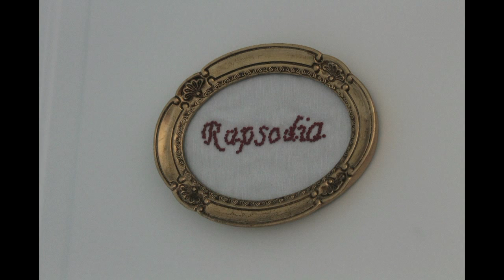Villa Dimora di Mare